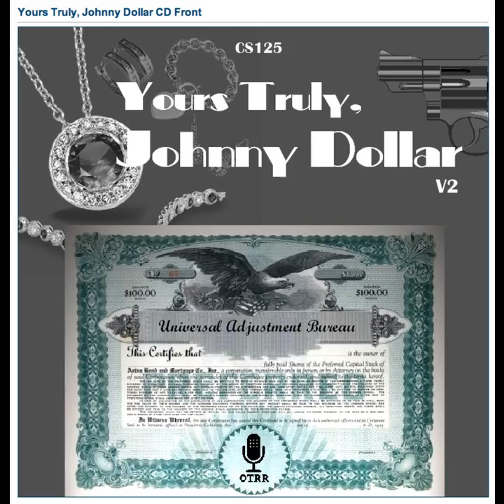Yours Truly, Johnny Dollar - 560816 459 The Crystal Lake Matter - Ep 4